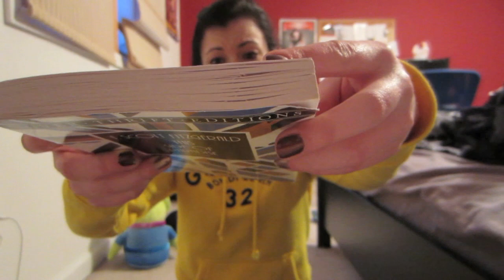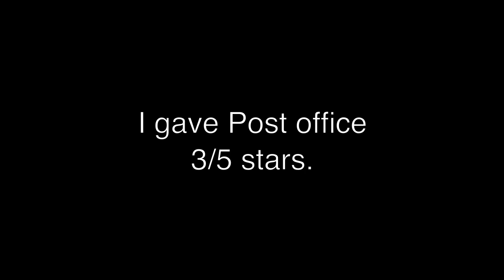February Wrap Up / Favorites!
What did you read this month? Hope you're all doing well!